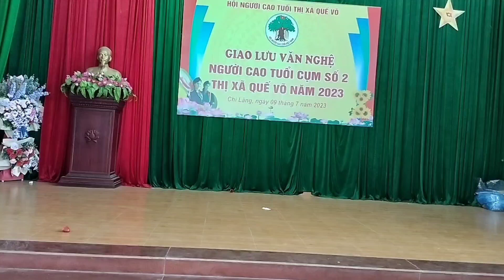Vè tiêu chí quê hương đổi mới đơn vị Bồng Lai tiếng hát người cao tuổi cụm 2 thị xã Quế Võ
Vè tiêu chí quê hương đổi mới đơn vị Bồng Lai